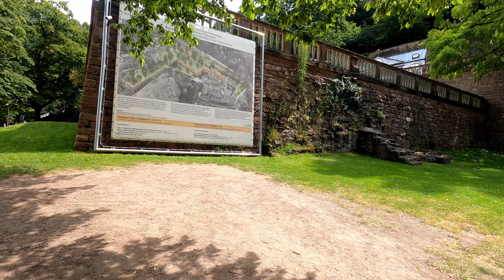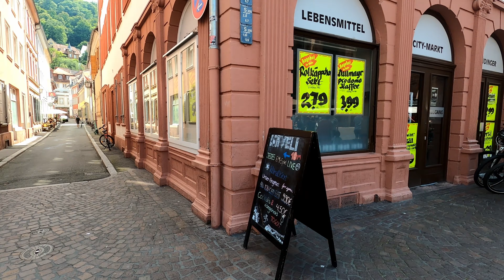A sunny day in HEIDELBERG | Germany ROAD Trip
If you are planning to do a single day trip then you could definitely chose Heidelberg. It's a young and vibrant city. Good and prestigious Universities in Heidelberg plays a major role in that. You could spend your day by doing following activities

1. Hiking to the castle top.
2. A picnic in the Heidelberg castle garden.
3. A boat cruise in the Neckar river with a view of castle from the river.
4. Window shopping in the Altstadt.
5. Altebrücke visit.
6. Fancy lunch date with your loved one.

I hope you guys  will get to know what to be expected of a Heidelberg trip from this video. Enjoy guys. have a fun time visiting Heidelberg.